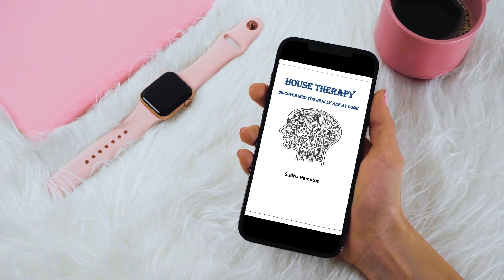House Therapy Promo Clip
Your home & your sense of self share a lot in common. Inside your mind & all around you. As within, so without. House Therapy can help you understand the correlations.